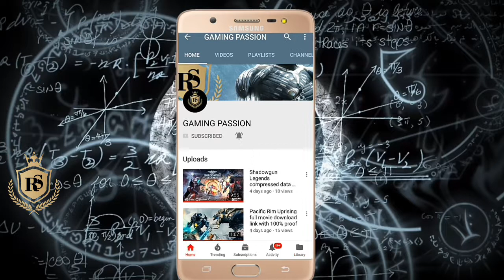ONE PIECE BOUNTY RUSH Android gameplay and Review